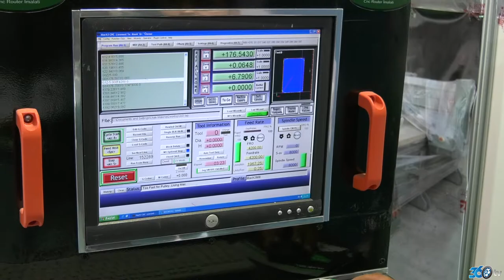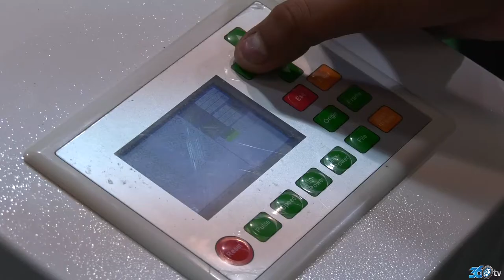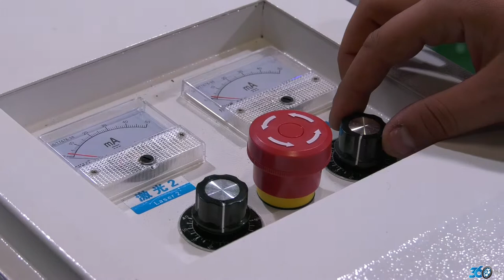Uşak Makina - Sign fuarı tanıtım filmi